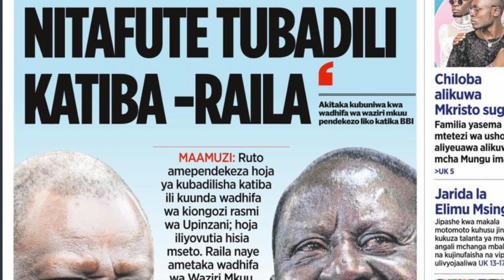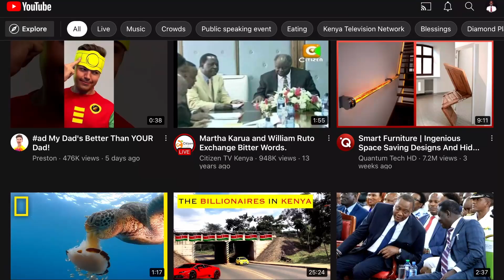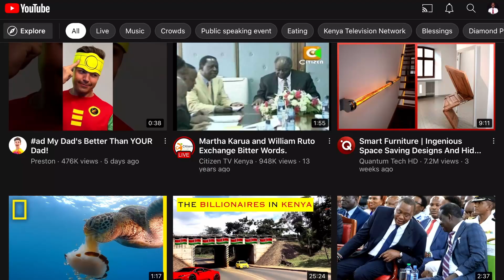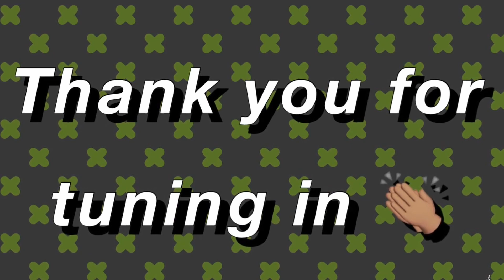RAILA'S PLAN TO INFILTRATE KENYA KWANZA AND HURT RIGATHI IN 2032 EXPOSED!